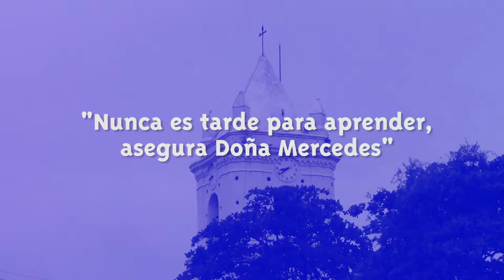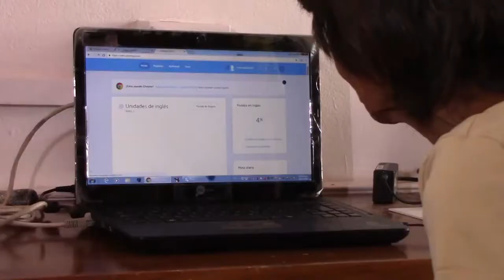Nunca es tarde para aprender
Mercedes nos demuestra que nunca es tarde para aprender cosas nuevas, es por ello que decidió asistir al Kiosco Vive Digital para aprender mediante cursos en linea y gratuitos el idioma inglés.